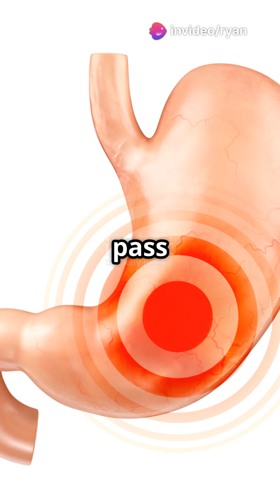How Many Calories Can a Human Eat Before Exploding? 🍕💥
🚨 Is there a limit to how much food you can eat before your stomach literally explodes? 🤯 Let's find out!

In this video, we break down:
⚖️ How Much Your Stomach Can Hold – Your stomach can stretch up to 4 liters before hitting its limit! 😳
🔥 The Calorie Count – Competitive eaters consume 10,000+ calories in one sitting—but even that won’t make you explode… yet!
⚠️ The Danger Zone – At 50,000 calories (or 5 liters of food), your stomach could rupture, causing a medical emergency! 🚑
💀 Worst-Case Scenario – This rare but dangerous event is called gastric rupture—and yes, it can be fatal! 😵
💡 Pro Tip: Your body has built-in fail-safes, like nausea and vomiting, to prevent overeating disasters!